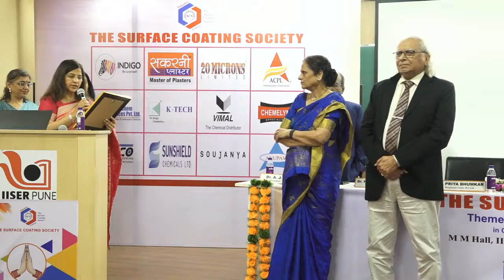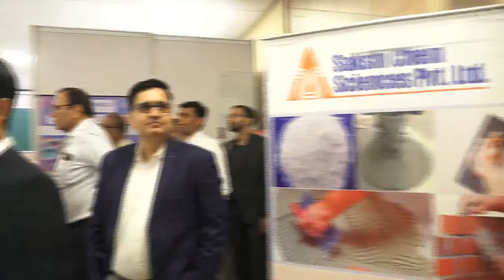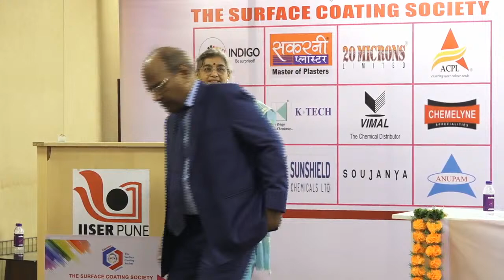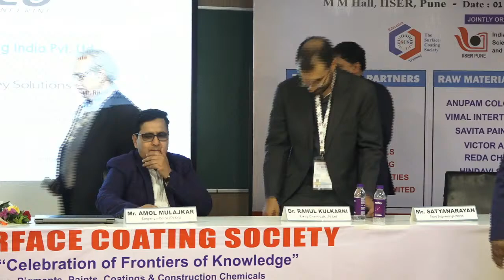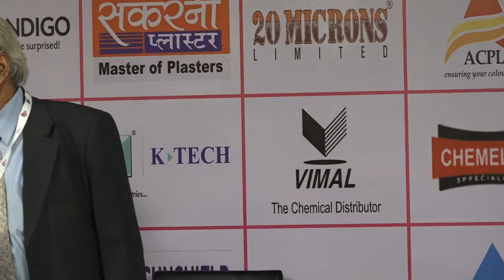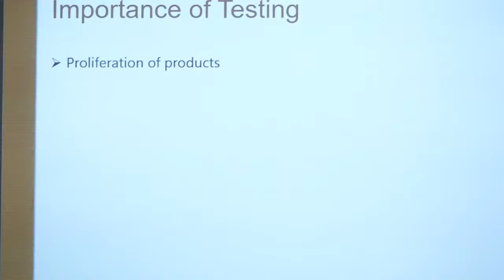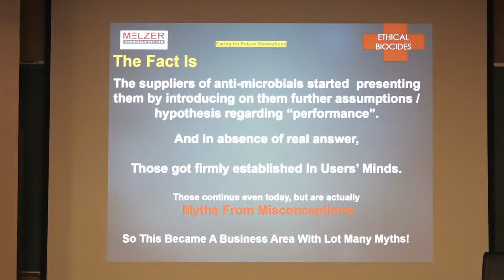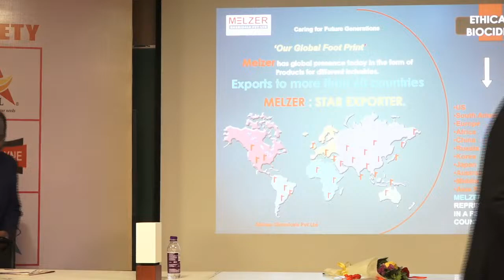THE SURFACE COATING SOCIETY | "Celebration of Frontiers of Knowledge" |1.12.2023| IISER, Pune| DAY 1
DAY - 1 (FRIDAY, 1ST DECEMBER, 2023 )

THE SURFACE COATING SOCIETY
Announcing - Education & Training Series
Theme - "Celebration of Frontiers of Knowledge"
in Colors, Pigments, Paints, Coatings & Construction Chemicals

THE SURFACE COATING SOCIETY | Indian Institute of Science Education and Research (IISER), Pune | Paints and Coatings Skill Council (Govt. of India)
Madan Mohan Malaviya Hall, IISER, Pune

Date 01 - 03 Dec, 2023 I Time : 9:30 am onwards

PROGRAMME SCHEDULE

DAY 1 (FRIDAY, 01 DECEMBER, 2023 )
09:30 - 10:15 am REGISTRATION & TEA TIME
10:15 - 12:00 noon INAUGURAL CEREMONY
- National Anthem
- Ganesh Vandana & Lighting of Lamp
- Convener Speech by Mr. P.B Deshmukh
- Introduction of The Society by Dr. Harish Agrawal
- Introduction of Guests by President Dr. A.J Singh
- Welcome of the Guests
- Address by Special Guest Prof. (Dr) A.B Pandit
- Address by Guest of Honour Mr. Hemant Jalan (Indigo Paints Ltd.)
- Address by Guest of Honour Ms. Priyamvada Bhumkar (Soujanya Colors P. Ltd.)
- Address by Chief Guest Prof. (Dr) Sunil S. Bhagwat, Director IISER
- Felicitation of Guests
• SCS "Life time Contributions and Achievement" award to Dr. Prakash Pathare
• SCS "Industry Excellency Award" to Dr. Ashok Gupta
• SCS "Industry Excellency Award" to Mr. Vinod Mehra
- Vote of Thanks by Prof (Dr) R. N. Jagtap

12:00 - 12:15 pm INNAUGRATION - EXHIBITION STALLS

Technical Session - 1: Chair: Mr. Vinod Mehra
12:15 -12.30 pm          Key Note Address by Mr. Jagdish Achraya ,CEO PCSC
12:30 -12:45 pm          Dr. Ravi Kulkarni, Scientist In Silicone Chemistry
12:45 -01:30 pm          Lecture-1, Dr. Hemang Patel, Technical Head, 20 Microns LTD.
                                       Topic - "Optimizing Paint & Coating Formulations with Industrial
                                        Functional Extenders".

01:30 - 02:30 pm       LUNCH BREAK

Technical Session - 2 : Chair: Dr. A. J. Singh
02:30 - 03:15 pm          Lecture - 2, Mr. Satyanaryan — Tippco Engineering
                                        Topic — "Paint Machine Engineering for Coating Application".
03:15 - 03:45 pm          Lecture-3, Dr. Rahul Kulkarni,
                                        (VP - TECHNOLOGY) — Elkay Chemicals (P) Ltd.
                                        Topic — "Silicone Chemistry and its Applications in Coating".
03:45 - 04:15 pm          Lecture-4, Mr. Amol Mulajkar - Soujanya Color P. Ltd.
                                        Topic — Colorants & Solutions for Architectural Paints & Coatings

04:15 - 04:45 pm          HIGH - TEA

Knowledge & Technology Session - (KTS) - 3 : Chair : - Dr. Harish Agrawal
04:45 - 05:30 pm          Mr. Ujjwal Kunte — DUROCRETE ENGINEERING, PUNE
                                        Topic — "Testing of Construction Chemicals".
05:30 - 06:00 pm          Dr. Prakash Pathare - Melzer Chemicals Ltd.
                                        Topic — "New generation Biocides / Preservatives for Coating
                                        Applications"
06:00 - 06:30 pm          Mr. Vikas Dangat - SV group of industries

Concluding and Vote of Thanks — Mr. S.K Vats

07:30 - 09:30 pm          GALA DINNER at IISER, PUNE

Video & Video Streaming By:
Mr. Mohan S. Doss
OMEGA CREATIONS, MUMBAI